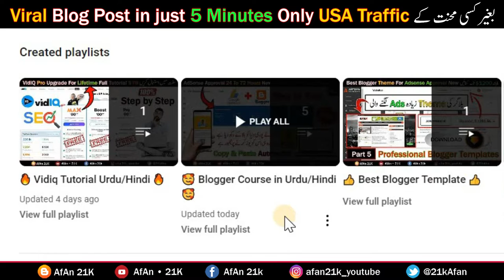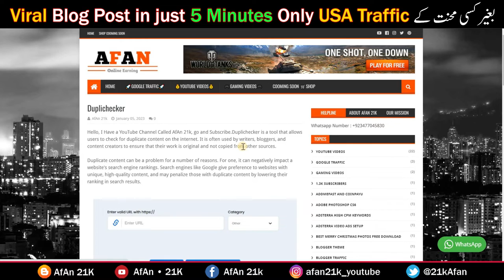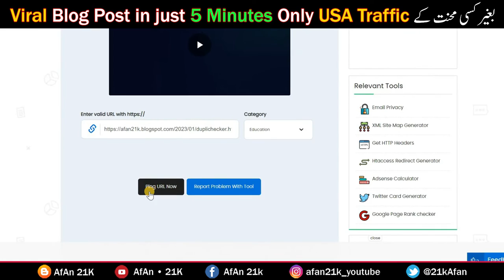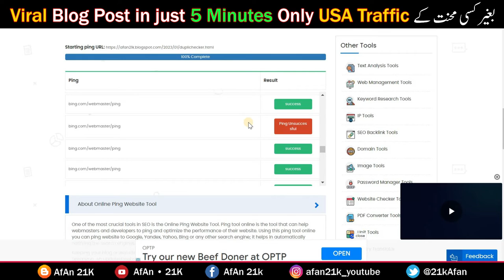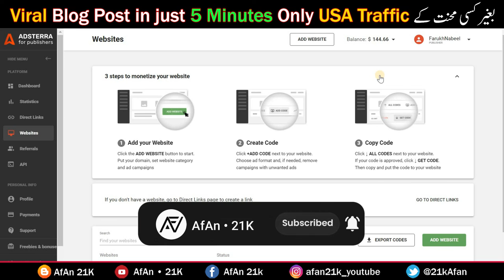Blogger Website Traffic increase 🔥 Adsterra High CPM Tricks Loading Method 🔥 Adsterra Earning Trick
🌟In this Video questions aur Solved👇👇👇

Blogger Website Traffic increase Part 5
organic traffic to website
adsterra self click trick
adsterra traffic tricks
blogger par traffic kaise laye
how to grow website traffic organically
how to increase traffic on website
website pe traffic kaise laye

►► More 🎮 👇
✅ Earn $130 Get Your New Blog Home Page Indexed Fast In Google with These Tricks 2023 | Fast Growing 👈

✅ How to Get Traffic to your Website in 2023 | increase Website Traffic for Blogger | Only 1 Trick New 👈